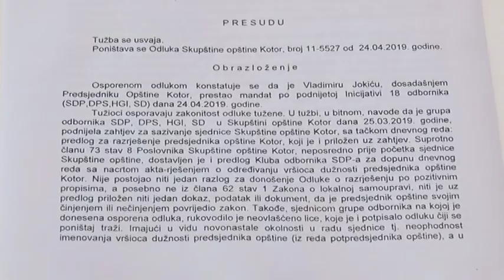NAJAVE ZA DNEVNIK 11.06.2019.